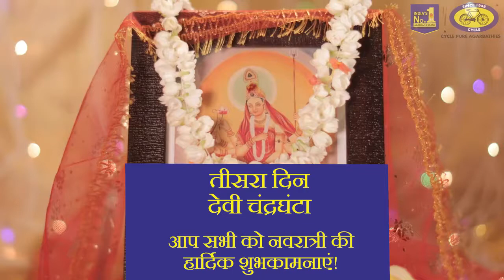Navratri Day 3 - देवी चंद्रघंटा पूजा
12 अक्टूबर 2018 को नवरात्री का तीसरा दिन रहेगा | इस दिन भक्तों द्वारा देवी चंद्रघंटा की आराधना की जाती है |

नवरात्री के तीसरे दिन पर देवी चंद्रघंटा की पूजा विधि जानने के लिए यह वीडियो देखें |
देवी चंद्रघंटा को देवी दुर्गा का तीसरा अवतार माना जाता है | देवी चंद्रघंटा को चंडिका, चंद्रखंडा एवं रणचंडी के नाम से भी जाना जाता हैं|

मंत्र-

पिण्डज प्रवरारूढा चण्डकोपास्त्रकैर्युता।
प्रसादं तनुते मह्यम् चन्द्रघण्टेति विश्रुता॥

अर्थ-

हे देवी चंद्रघंटा, जो शेर पर सवार हैं, जो दुश्मनो से क्रोधित हैं, जो अपनी दस भुजाओं में विभिन्न शस्त्र धारण करें हुए हैं- मुझपर सदैव अपनी दया-दृष्टि बनाए रखना |

Cycle Pure परिवार की तरफ से आप सभी को नवरात्री की हार्दिक शुभकामनाएं!